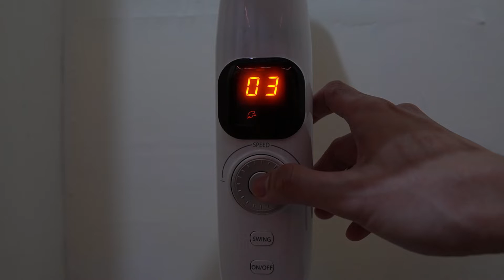Toshiba Inverter Fan Unboxing and Review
In this video, we'll take a look at the Toshiba DC Inverter Fan. Is it time to switch to inverter fans as well?